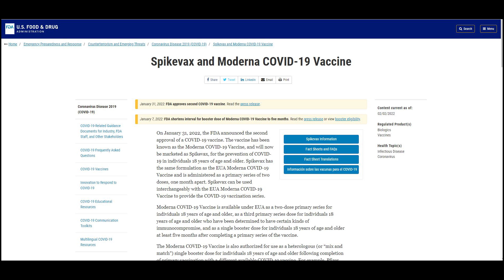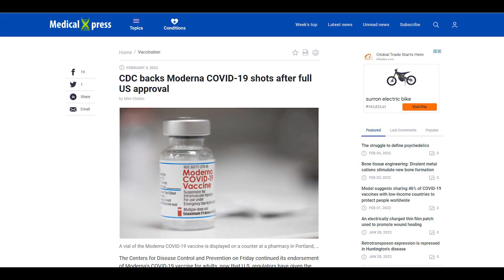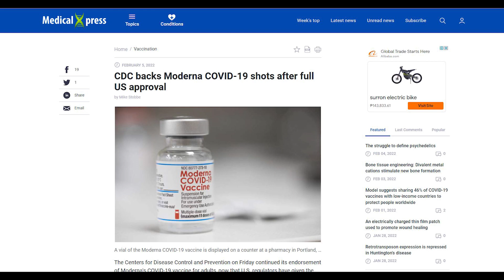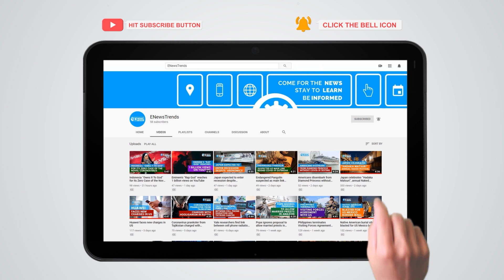CDC Supports Moderna COVID-19 Full US Approval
covid, covid vaccines, vaccines covid, moderna covid, covid moderna, spikevax covid, covid spikevax, spikevax moderna, moderna spikevax

Moderna vaccine is now fully approved for COVID-19 in the US.